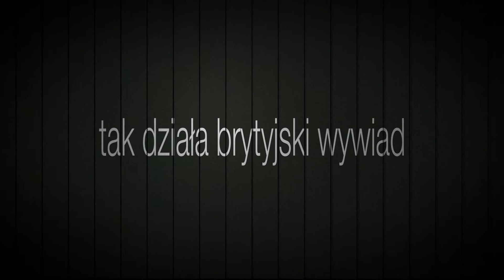Kryptonim: Shadow Dancer - Oficjalny Zwiastun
Clive Owen i Gillian Anderson w szpiegowskim thrillerze odsłaniającym największe tajemnice brytyjskiego wywiadu. Trzymająca w napięciu historia szczególnej relacji brytyjskiego agenta i zwerbowanej przez niego irlandzkiej ekstremistki.

Colette jest aktywistką IRA. Mac pracuje dla brytyjskiego wywiadu, jego zadaniem jest werbowanie szpiegów wewnątrz struktur terrorystycznych. Kiedy ona zostaje aresztowana w czasie nieudanej próby zamachu w londyńskim metrze, on daje jej wybór: będzie współpracować i wróci do domu albo nigdy nie zobaczy swojego syna. Collete decydując się na współpracę z brytyjskim wywiadem, nie wie jednak, że członkowie IRA od jakiegoś czasu w swoich szeregach szukają szpiega. Zaczyna się wzajemna inwigilacja. Od tej pory będzie bać się własnego cienia.

Premiera, 2 listopada 2012 r.